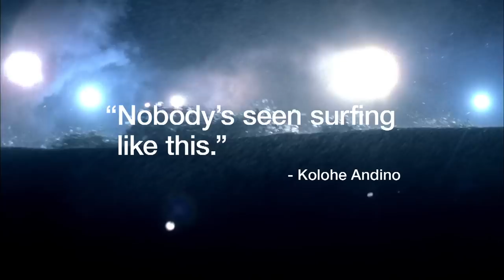NIKE CHOSEN TRAILER -- SURF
On June 2, 2011 Julian Wilson, Alejo Muniz, Monyca Byrne-Wickey, Michel Bourez, Kolohe Andino and Malia Manuel take the stage in the NIKE CHOSEN.